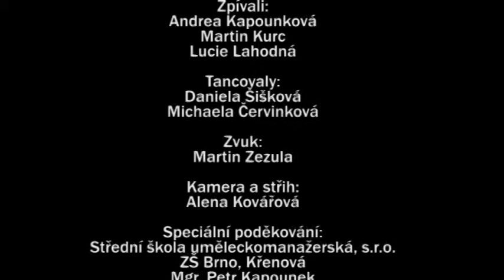Výchovný koncert "Časy se mění aneb od jazzu k popu nebo naopak"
Výchovný koncert pro žáky druhého stupně základních škol realizován leden 2009 - červen 2010. Zábavnou formou přibližuje žákům historii i současnost populární hudby pomocí propojení živých hudebních ukázek s průvodním slovem.

Místo: ZŠaMŠ Brno, Křenová 21
Mluvené slovo: Oldřich Hloušek
Zpěv: Andrea Kapounková, Lucie Lahodná, Martin Kurc
Tanec: Daniela Šišková, Michaela Červinková
Zvuk: Martin Zezula
Kamera, střih: Alena Kovářová